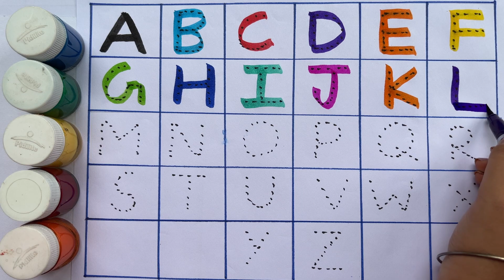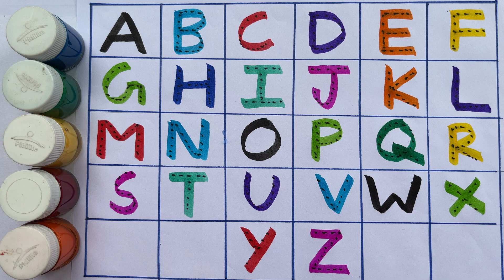ABCD |A for Apple, B for Ball, abcd, abcde, Alphabets,छोटे बच्चों की पढ़ाई, एबीसीडी, अ से अनार